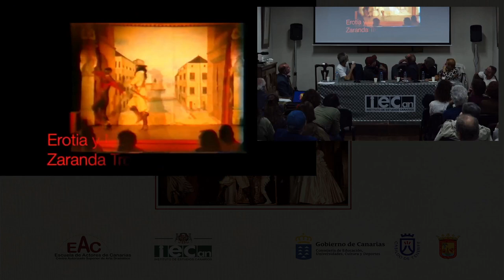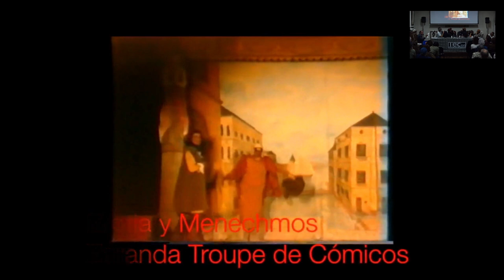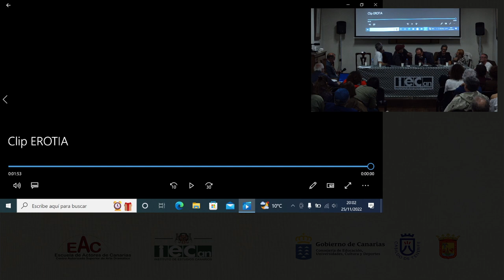Encuentro con las compañías: Zaranda Troupe de Cómicos. Coordina: Carlos Brito. 25 noviembre 2022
Actividad conjunta del Instituto de Estudios Canarios y la Escuela de Actores de Canarias, patrocinada por el Cabildo de Tenerife